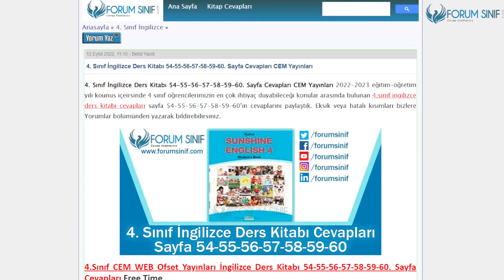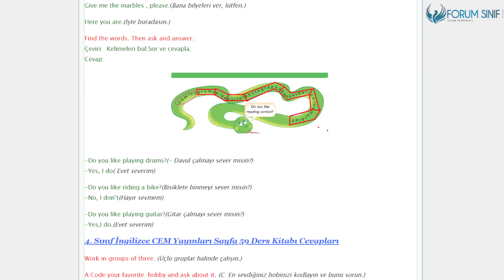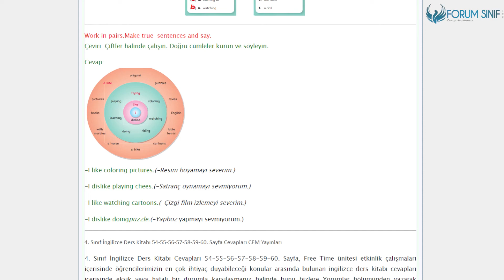4. Sınıf İngilizce Ders Kitabı 54-55-56-57-58-59-60 Sayfa Cevapları CEM Yayınları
4.Sınıf CEM WEB Ofset Yayınları İngilizce Ders Kitabı 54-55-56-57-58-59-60. Sayfa Cevapları Free Time